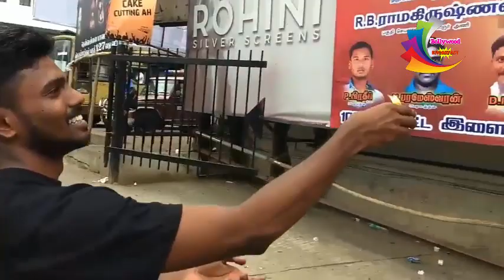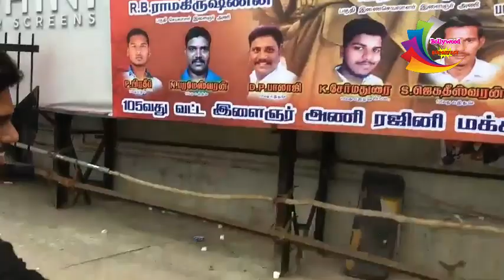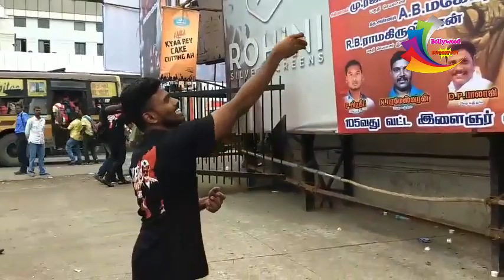Kaala 1st Day box office collection prediction | Screen Count , Budget | Rajinikanth, Nana Patekar